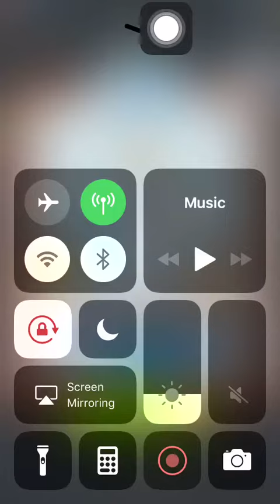Stage 528 Aggretsuko: Short timer Strikes Back! 烈子 Puzzle Gameplay